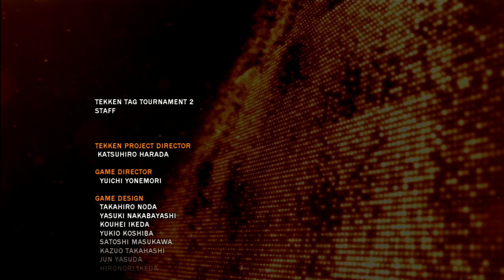Tekken Tag Tournament 2 - Arcade Battle: Jun Kazama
Sensing a great evil power has been risen. Jun Kazama has returned from retirement after so many years in order to face this evil.

Game: Tekken Tag Tournament 2

Release Date: September 11, 2012 (NA)

Systems: PlayStation 3

Developer: Bandai Namco Games

Publisher: Namco (Bandai Namco Games)

I would like to give a shoutout to HurtboxTV for not only in his videos show how to do combos, but also learning how to play the characters I pick out.